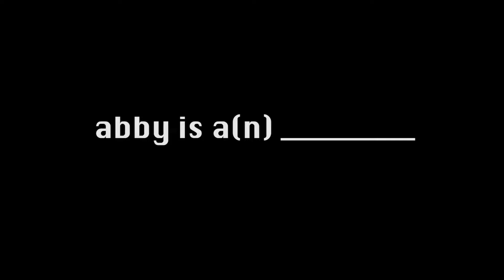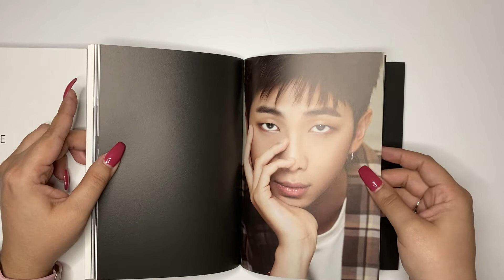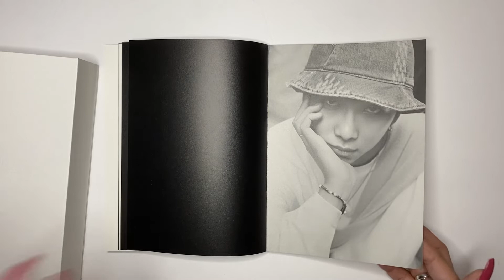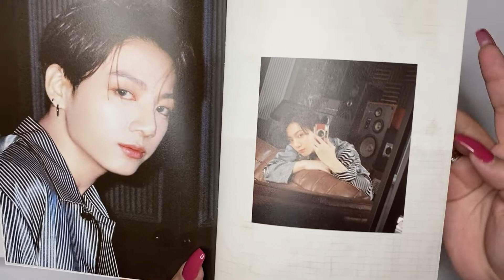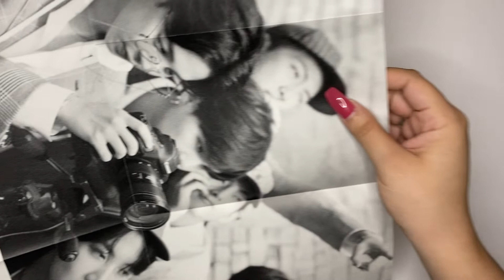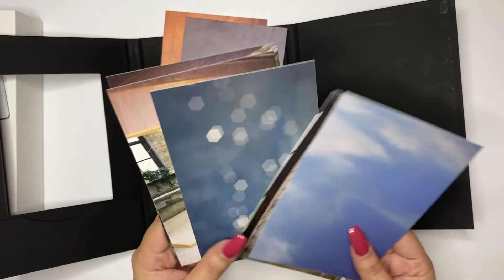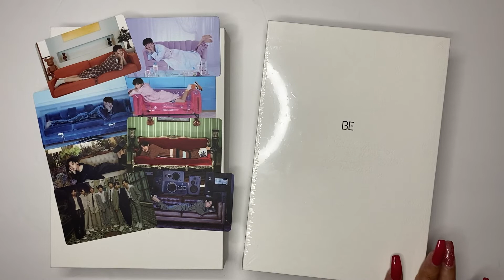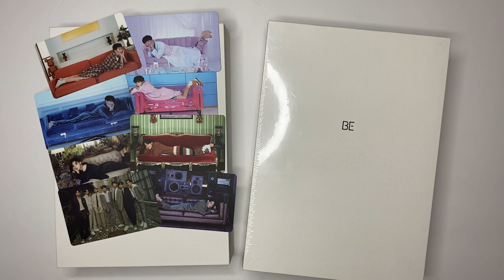BTS "BE" Unboxing! 🎁 GIVEAWAY MONTH!! 👀 **CLOSED**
Hi guys! I apologize for the delay in uploading, I have been really busy with work but I've got my BTS "BE" unboxing up now!! :) Originally I was planning to only give away one (1) album as stated in the video, BUT since Life Goes On debuted at #1 on the Billboard Hot 100 (YAYYYY!) I felt this album deserved more celebration so I will be giving away TWO (2) sealed albums now! Yay!!! :D

2. Like this video
3. Comment your favorite song from the album and why! (Only 1 comment necessary, you don't have to spam!)
***ENDS: DEC. 30TH 12AM PST*** - any comments after that date/time will not count towards the giveaway

Please make sure you are comfortable with sharing your address if you win and/or you have permission if you are underage!

ALSO!! I am also having ANOTHER giveaway for BE on my twitter account so please make sure to follow me at @taegusuga

Here is the twitter thread where that user breaks down how the "Filter" performance is an expression of Jimin exploring his gender expression!

Follow me at:
KPOP twt: @taegusuga (Most active on here!)

Music Included:
(00:13) BTS - Life Goes On by @DooPiano
(03:49) BTS - Stay by @DooPiano
(07:30) BTS - Fly to My Room by @JovaMusique
(11:08) BTS - Dis-ease by @JovaMusique
(15:06) How "Life Goes On" would be Heard in Each BTS Member's Room by @JovaMusique
(19:54) BTS - Telepathy by @JovaMusique
(23:16) BTS - Blue & Grey by @DooPiano
(27:39) BTS - Dynamite by @smyang piano